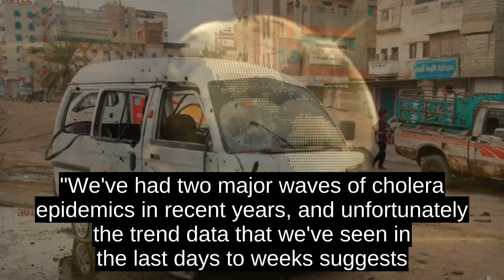Yemen At Risk Of Third Cholera Epidemic, Officials Warn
Cholera cases are increasing near the capital, Sanaa, and the major port city of Hodeidah, where recent conflict has hindered WHOs efforts to prevent the disease.